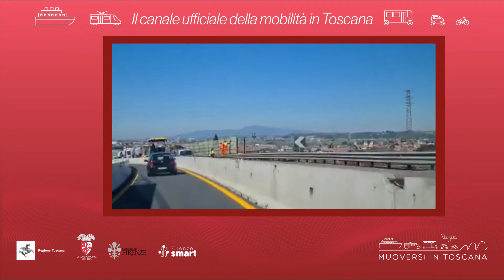Muoversi in Toscana - Edizione delle 17.30 del 28 aprile 2022